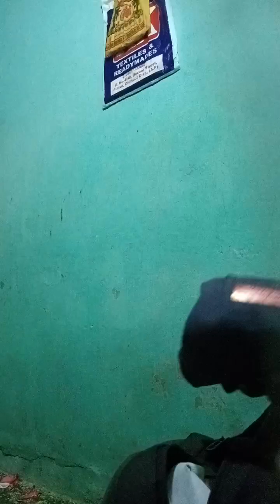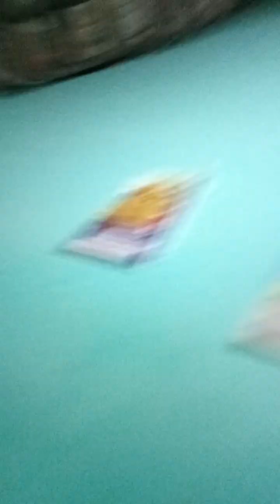19 February 2024(4)